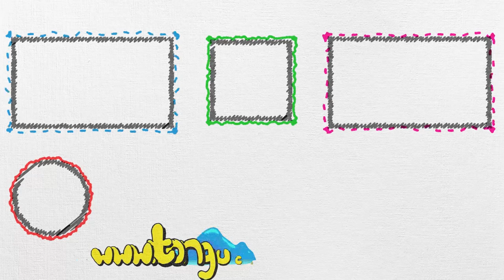4 Adımda Diksiyona Giriş!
TRT Spikeri Mennan Şahin konuşma özgüveninin nasıl kazanılacağını ve ses kontrolünün nasıl yapılacağını sizler için anlattı. Serinin devamında yanlış telaffuz edilen kelimeler, tekerlemeler ve stres anında nasıl konuşulacağına dair birçok konuyu keyifli bir şekilde izlemeye devam edeceğiz. Takipte kalmayı sakın unutma!😊
📌1.Adım Diksiyon nedir? 0:16
📌2.Adım: Neden iyi konuşmalıyız? 0:43
📌3.Adım: Konuşma özgüveni kazanmak 1:19
📌4.Adım: Nefes kontrolü 2:12